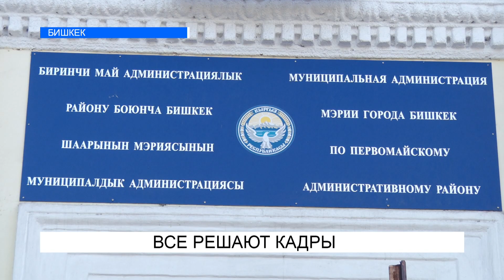ВСЕ РЕШАЮТ КАДРЫ. NewTV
Какие кадровые ошибки были допущены в последние годы? Каков состав правительства и справляется ли кабмин с поставленными задачами? Вопрос по сей день открытый. Недавнее назначение Мавляна Аскарбекова на должность зам. акима Первомайского района Бишкека взбудоражило общественность. У многих возник вопрос, как ярый противник власти в лице гражданского активиста Аскарбекова получил это теплое местечко?